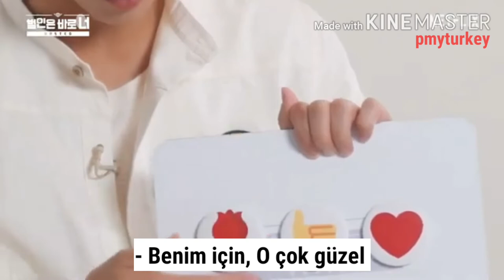[TR SUB] Park Min Young X Lee Seung Gi Netflix Busted 2 [Emojilerle Konuşma]